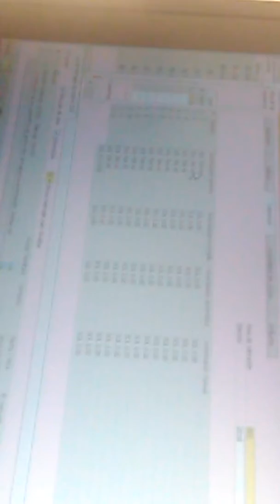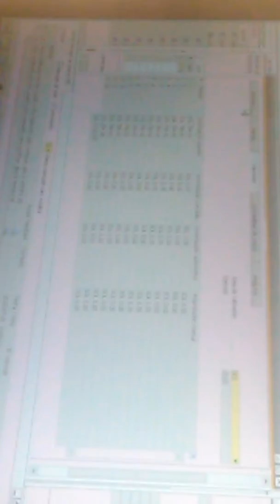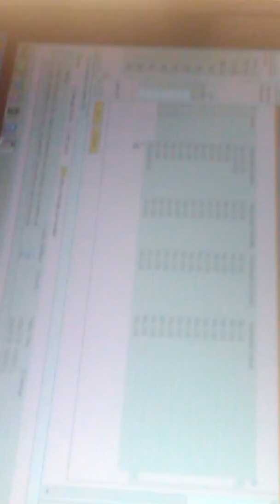Capacitacion de SAP Activo Fijo 9